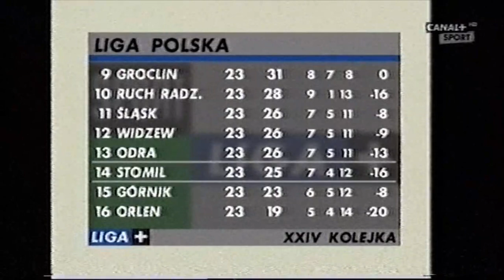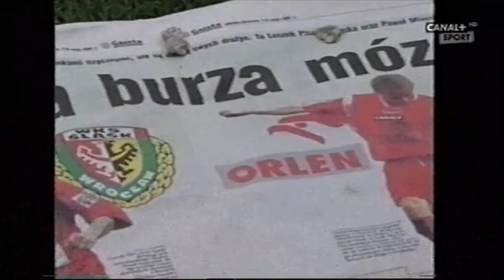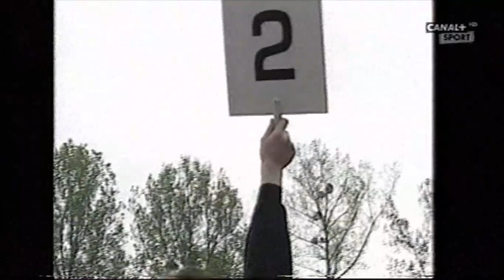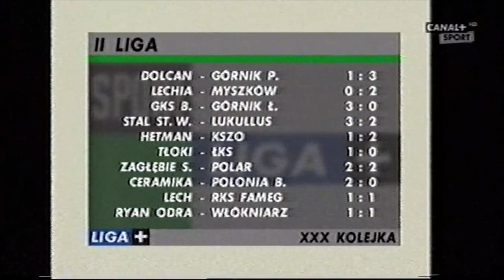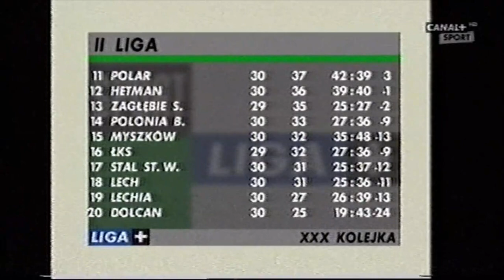Liga+, 05-06.05.2001, 24 kolejka